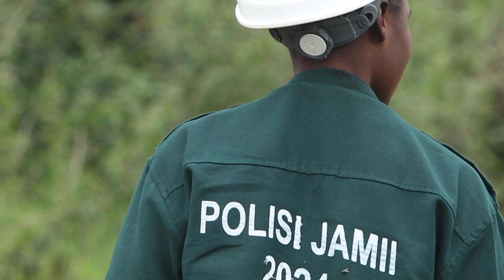Joakim Sabana, Director of Operations, SGA Security, Tanzania [Short version]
Joakim Sabana, Director of Operations of SGA Security, Tanzania, discusses:
- SGA's training on human rights impact on the community;
- The different components of the security framework around the mine, including: in-house security; the police, SGA Security, community policing;
- The selection and training process of community policing;
- How SGA builds trust with the mine's surrounding community.